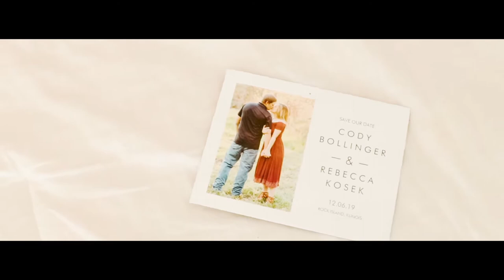Rebecca + Cody's Wedding Film- Quad Cities Wedding Videographer (Re-Upload)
Rebecca + Cody Bollinger's beautiful wedding took place on 12/06/2019 and we had the absolute pleasure of capturing their big day. Here are the memories we captured!

w.
Photo: Ashley Bowman Photography :: Quad Cities Photographer
DJ: Massetone Entertainment
Flowers: Tash at I DO Events- Quad Cities
Catering: Bridges Catering
Cupcakes: Scratch Cupcakery
Decor: I DO Events- Quad Cities
Photobooth: Massetone Entertainment

Goulash Films is a company who's reputation proceeds their excellent work in the wedding video industry. If you're getting married and are looking for a videographer for the big day, Goulash Films is more than capable of bringing out the best moments of your beautiful big day. For all of your Quad Cities, Davenport Iowa, Galesburg Illinois, and etc. Wedding Videography needs, call Goulash Films.